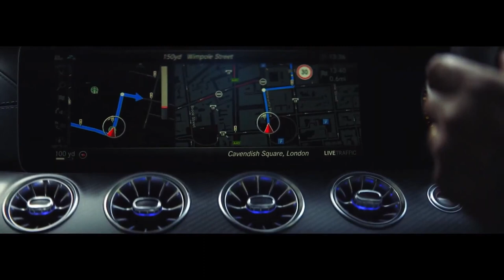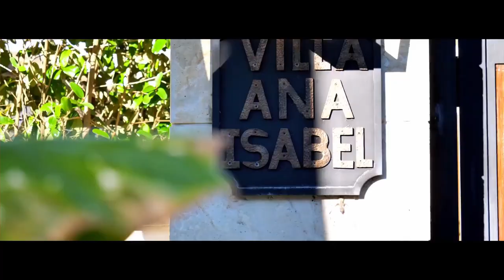Billionaire Luxury Lifestyle | 2021 Motivation